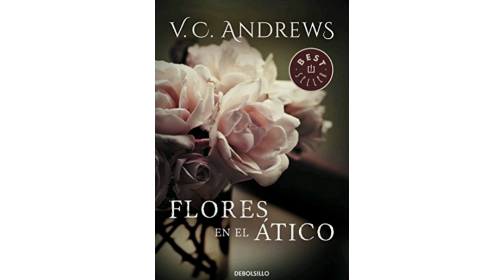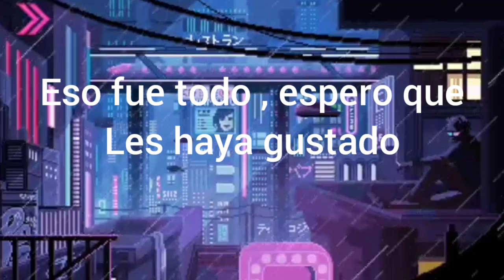💐Flores en el atico💐 - Resumen (1987)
🤗Esta es la primera entrega de la saga Dollanganger. Si  quieres saber que sucede despues, aquí están los resúmenes de películas siguientes:

✨También tengo una cuenta de dibujos No se la piensen dos veces y ¡Revísenla! ///UwU///..

Eso fue todo, ¡¡Ten un hermoso dia!!🌼🤗. Bye Bye✨